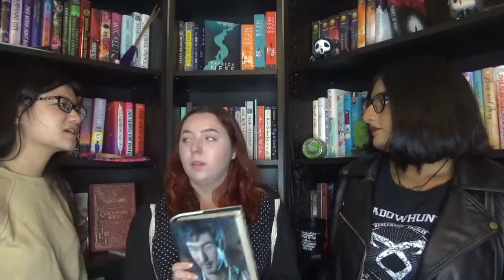basically us talking about chain of gold before reading it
IMPORTANT NOTES: this video DOES have spoilers for the other books in the shadowhunter chronicles! also, do NOT watch this video if you want to go into chain of gold knowing nothing!

LAST VIDEO - this is the first episode in the series :)

the way i describe the series is not 100% accurate because of some...personal issues, but there IS still a whole host of chain of gold content coming, including the battle of the shadowhunter chronicles video which IS up and IS super fun!!! unfortunately the fancasting video couldn't happen :( and a huge thank you to kaliray for editing this video!!!

if you say anything rude and/or hurtful about my friends, i will block you :)

theory credits!!! (those i could find at least)

hi i'm kav! i'm an 18-year-old college student with a deep love for all things book-related! my booktube channel is dedicated to sharing my love of media, books, and social justice, and i often combine all three. i love the book community with all my heart and i feel so fortunate to be a part of it myself. i hope to one day be a published author myself.